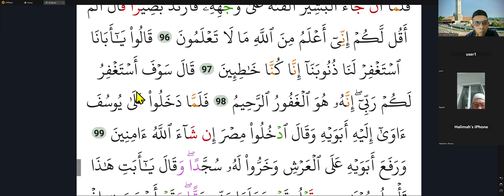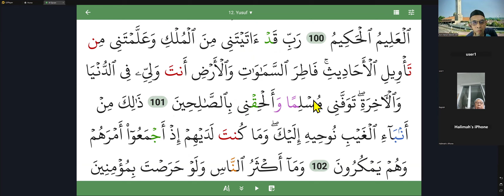Latihan Amali BAQY Surah 12 Yusuf 98 - 101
Nama Nabi Yusuf AS hanya disebut dalam surah ini selain  satu kali di Surah Zukhruf.  Walau bagaimanapun untuk mengetahui pengajaran dari kisah-kisah dalam AlQuran kita harus jadi seorang penanya (الساءلين ) seperti yang dianjurkan oleh Allah SWT dalam ayat 7 Surah Yusuf sendiri. Dalam perkataan lain Allah SWT mahukan kita amalkan pemikiran  kritis untuk kita menimba pelajaran dari kisah-kisah dalam alQuran.

Mari kita bertanyakan soalan- soalan yang sesuai untuk bantu kita mendalami dan menggali pengajaran dan pelajaran dalam Surah Yusuf.